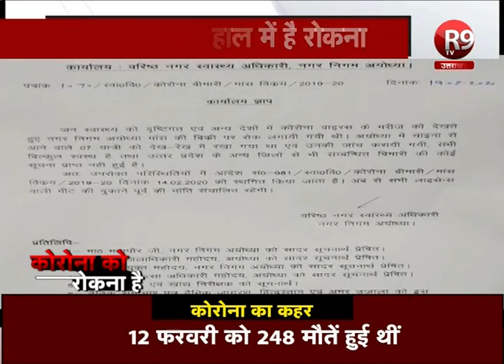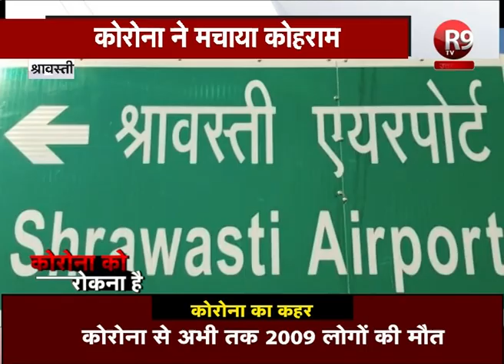कोरोना ने ली 2000 से ज्यादा जाने, "कोरोना को रोकना है" R9 TV Special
पूरी दुनिया के लिए खौफ है...चीन के कई शहरों में सन्नाटा छाया हुआ है...कोरोना को हराने की कोशिश जारी है...इसलिए हम कह रहे हैं कोरोना को रोकना है
चीन में फैले कोरोना वायरस ने भारत समेत पूरी दुनिया में हाहाकार मचा दिया है, इस खतरनाक वायरस का प्रकोप उत्तर भारत के राज्यों में भी देखा गया है...